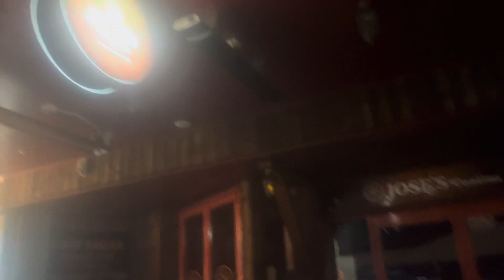17 August 2023